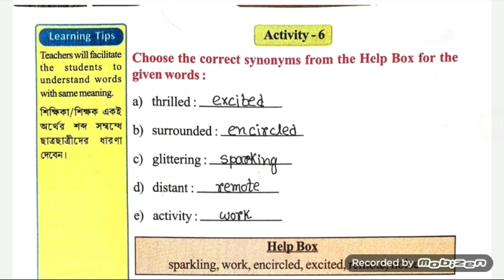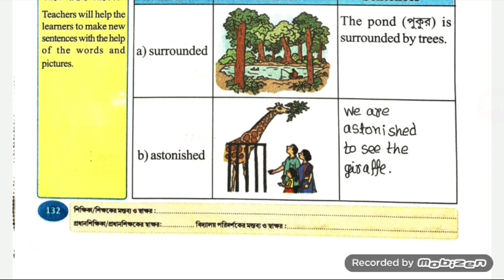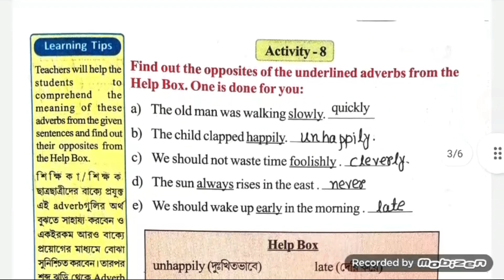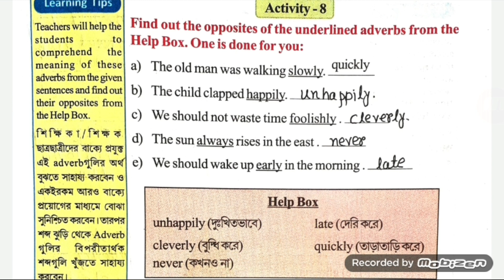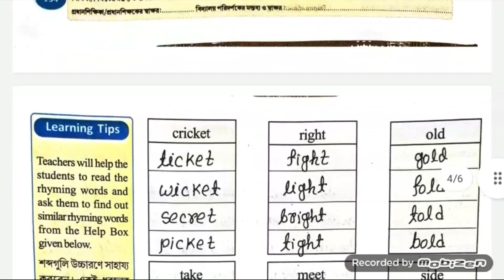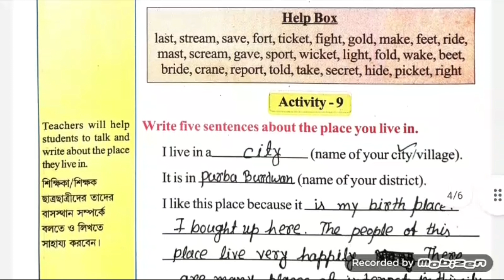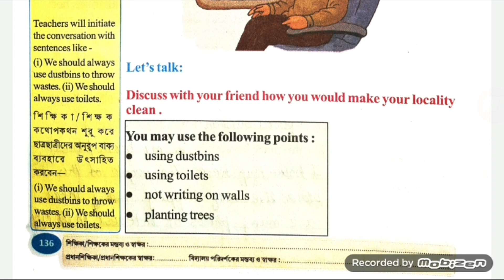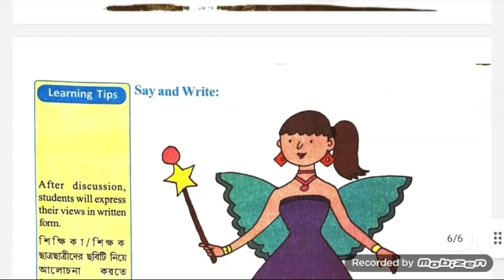Class 4...Wings...Part 2... Lesson 7...132 to 137 page...All Activities solved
here is link of all lesson of butterfly.

Butterfly ( 1 থেকে 5) পাতার ভিডিও দেখতে নীচের লিঙ্কে ক্লিক করতে হবে

 Butterfly ( 5 থেকে 7) পাতার  ভিডিও দেখতে নীচের লিঙ্কে ক্লিক করতে হবে

Butterfly ( 8 থেকে 9) পাতার  ভিডিও দেখতে নীচের লিঙ্কে ক্লিক করতে হবে

Butterfly ( 9 থেকে 10) পাতার  ভিডিও *The Ugly duckling* দেখতে নীচের লিঙ্কে ক্লিক করতে হবে

The Caterpillar Story and Why is the Sky so high?

lesson 1...Why is the sky so high? page 14 to 17 activity 1 to 4

lesson 1...Why is the Sky so high? Page 17 to 21 activity 5 to 7

lesson 1...Why is the Sky so high? Page 22 to 24 activity 8 to 9

lesson 2 A Girl in a fair ( Page 25 to 35) All activities...

wings revision lesson (all activities)

wings lesson 1. activity 1 to 10

wings lesson 1 all activities

wings lesson 2 activities 1 to 7

wings lesson 2 activities 8 to 10

wings lesson 2 self check all activities

wings lesson 3 1 to 10 all activities

wings lesson 3 11 to 14 all activities

wings lesson 3...self check all activities

wings lesson 4...page 74 to 79 all activities

wings lesson 4...page 80 to 86 all activities

wings lesson ...4 page 87 to 91all activities

wings lesson 5...page 93 to 99 all activities

wings lesson 5...page 100 to 105 all activities

wings lesson 6...page 107 to 113 all activities

wings lesson 6...page 114 to 119 all activities

class 4  wings   lesson 6 all activities
 lesson 5  all activities class 4 english
wings  4  lesson 6 and 1 to 6activities
1 to 6 activities lesson 6 class 4 wings part 2
class 4 english wings part 2
english all activities
wings part 2 english text book of class 4
class 4 english answers
wings part 2 class 4  answers.
class four wings activities solved